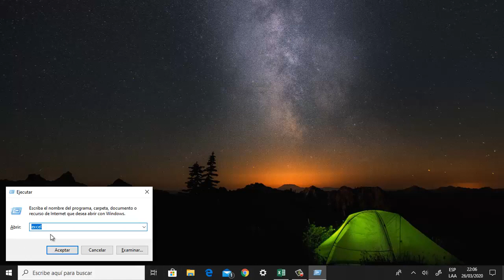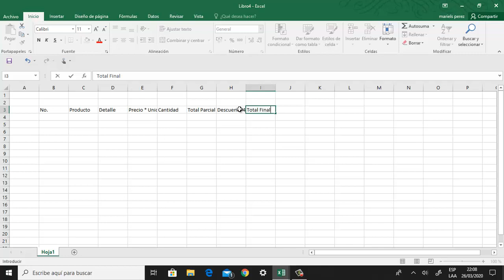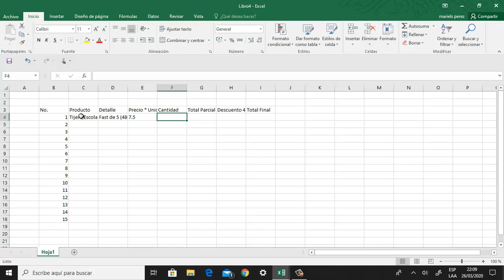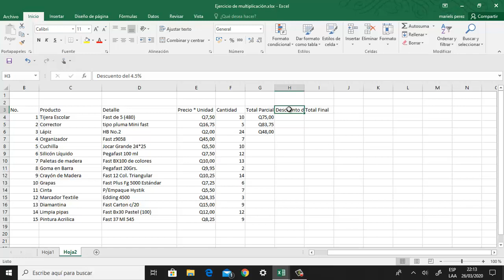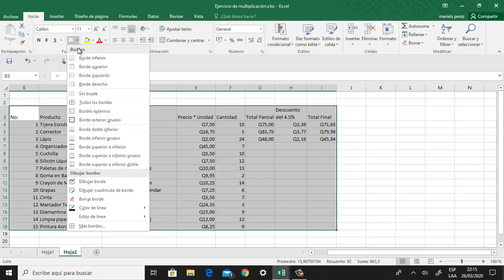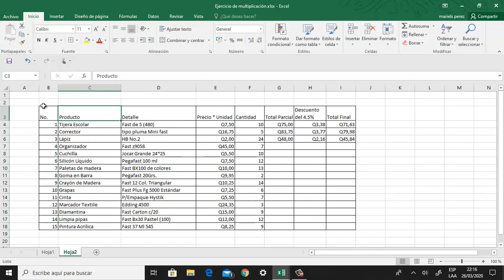Aprendiendo Excel de forma Sencilla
Multiplicación, Porcentaje y Restas en Excel